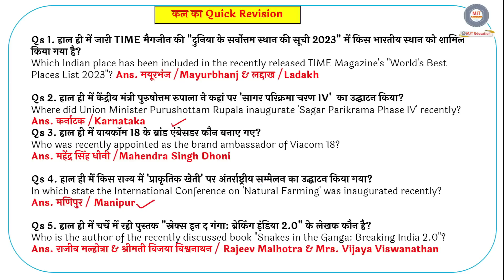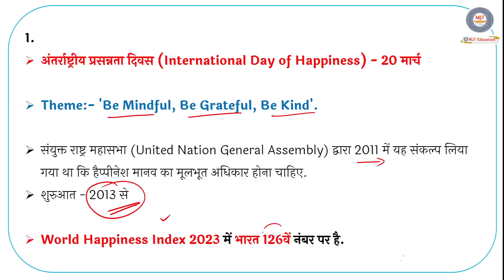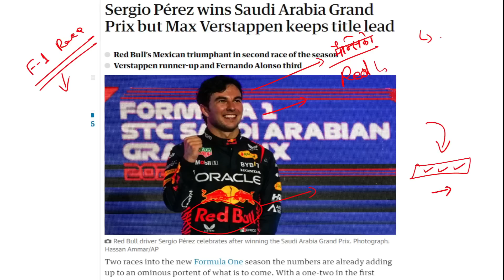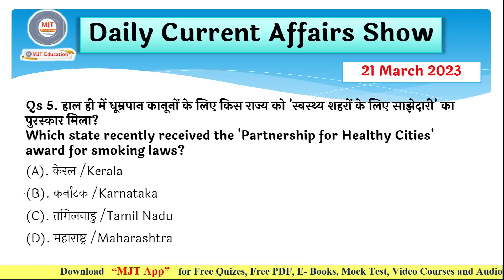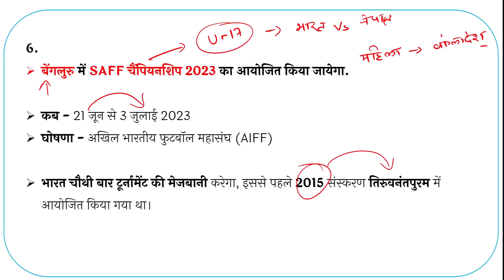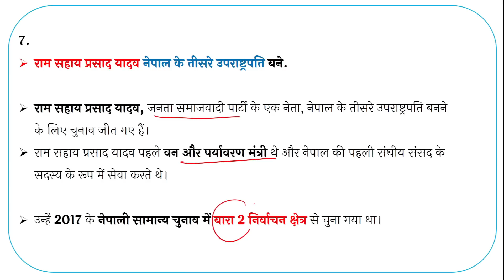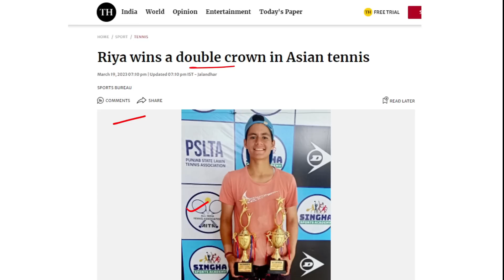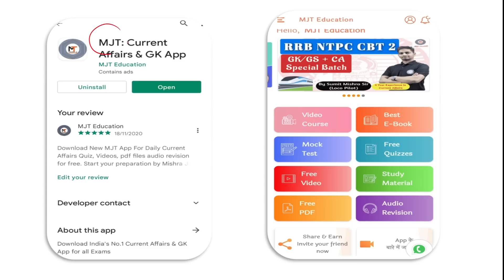21 March 2023 Current Affairs | Daily Current Affairs | Current Affairs 2023, Current Affairs Today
Current Affairs 2023 in Hindi | Next Exam Current Affairs | Todays Current Affairs | 21 March Current Affairs 2023 | Next Exam Current Affairs | MJT Current Affairs 2023

अभी JOIN करने पर पायें भारी छूट

👉🏻 use code - RRBALP

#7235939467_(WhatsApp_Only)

21 March current affairs,
21 March current affairs 2023,
21 March 2022 Current Affairs
November Current affairs in hindi
November Current Affairs in English